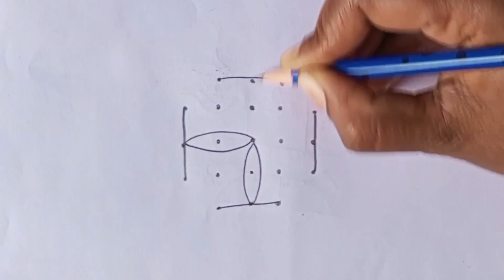Shivaratri rangoli designs 2024 simple | Shivaratri muggulu | shivalingam kolam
hello friends 🥰

Related tags 🌻

maha devi muggulu
maha shivaratri rangoli designs
lord shiva rangoli designs
shiva lingam muggulu with dots
shiva muggulu
mahashivratri rangoli design
mahashivratri rangoli easy
mahashivratri rangoli
mahashivratri rangoli colour
maha shivaratri rangoli
maha shivaratri muggulu
maha shivaratri special rangoli
mahashivratri ki rangoli
maha shivratri poster rangoli
shivaratri rangoli designs 2024
shivaratri rangoli with dots
shivaratri rangoli 2024
shivratri rangoli design big
shivaratri rangoli easy
shivaratri special rangoli
shivratri rangoli simple
maha shivaratri rangoli
shivaratri simple rangoli
shivaratri habbada rangoli
muggulu
muggulu designs
sankranthi muggulu
rangoli designs
design muggulu
mugulu
rangoli
sidu muggulu designs
rangoli muggulu
sri rama muggulu
ramudu muggulu
muggulu simple
simple muggulu
designs muggulu
chukkala muggulu
small rangoli designs
simple rangoli
muggulu muggulu
rangoli design
rangoli designs
sri ramuni muggulu
new muggulu
easy rangoli designs
muggulu 2024
muggulu 2024
rangoli designs with colours
small muggulu
easy rangoli
new rangoli designs 2024
rangavalli muggulu
rongali new design
designs
latest muggulu
deepam muggulu
big rangoli designs
muggulu colours
new rangoli designs
sri rangoli
tomorrow special muggulu
new design muggulu
rangoli simple
friday muggulu
new rangoli
pongal kolam 2024
rangoli kolam
muggu
ayodhya muggulu
deepala muggulu
mugulu dijans
dots muggulu
muggulu design
today muggulu
rangula muggulu
geethala muggulu
monday muggulu
design rangoli
new muggulu designs
melikala muggulu
muggulu designs 2023
easy muggulu
today muggulu designs
dhanurmasam muggulu
rangoli designs 2024
rangavalli
rangoli rangoli
dots rangoli
rangoli designs new
rangoli designs without dots
muggulu telugu
wednesday muggulu
new design muggulu 2024
today muggulu